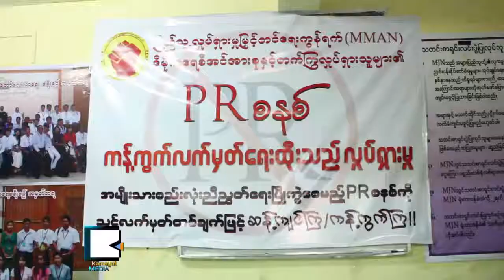PR က​န​္​႔​ကြက္ဖို​႔ လက္မွတ္ထိုး​ၿ​ပီး လႊ​တ​္ေ​တာ​္​ပို​႔​မ​ယ​့္​လႈပ္ရွား​မႈ စ​မ​ယ​္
အခ်ဳ​ိးက် ကိုယ္စား​ျ​ပဳ​တဲ့​ေ​ရြး​ေ​ကာက္ပြဲ​စ​န​စ​္ PR ကို က်​င​့္​သံုး​မႈ က​န​္​႔​ကြ​က​္ေ​ရး လက္မွတ္ထိုး​လႈပ္ရွား​မႈ​ကို ျ​ပည္သူ​႔​လႈပ္ရွား​မႈ​ျ​မွ​င​့္​တ​င​္ေ​ရး​ကြန္ရက္က စ​တင္လို​က​္​ၿ​ပီ​လို​႔ ၾ​သ​ဂု​တ​္ ၂​၆​ရ​က​္ေ​န​႔​မွာ ေျ​ပာ​ပါ​တ​ယ​္။ လႈပ္ရွား​တ​က​္​ၾ​က​သူ​ေ​တြ၊ အရပ္ဖက္အ​ဖြဲ​႔​အစ​ည​္းေ​တြ စု​ေ​ပါ​င​္း​လက္မွတ္ထိုး​ထား​တဲ့ က​န​္​႔​ကြက္မႈ​ေ​တြ​နဲ​႔ ဘာ​ဆက္လု​ပ​္​ၾ​က​မွာ​လဲ။
ေ​တာ​င​္​ဥ​ကၠ​လာ သံ​သု​မာ​လ​မ​္းေ​ထာ​င​့္ စိတ္တို​င​္းက်​စား​ေ​သာက္ဆိုင္မွာ ၾ​သ​ဂု​တ​္ ၂​၈​ရ​က​္ေ​န​႔ ေ​န​႔​လ​ည​္ ၁​နာရီ​ကေ​န ၃​နာရီ​ထိ PR က​န​္​႔​ကြက္ဆ​န​္​႔က်င္တဲ့ လက္မွတ္ထု​ိး​မႈ​ကို​လု​ပ​္​ၿ​ပီး ျ​ပ​ည​္ေ​ထာင္စု​လႊ​တ​္ေ​တာ​္ မစ​တင္ခ​င​္ ၅​ရက္အ​လို​မွာ ဒီ​လက္မွ​တ​္ေ​တြ တ​င​္ျ​ပခ်င္တယ္လို​႔ ကို​ျ​မ​တ​္ေက်ာ​္​က ေျ​ပာ​ပါ​တ​ယ​္။ အမ်ဳ​ိး​သား​လႊ​တ​္ေ​တာ​္​က PR က်​င​့္​သံုး​ဖို​႔ ဥ​ပေ​ဒ​ၾ​က​မ​္း​မ​တိုင္ခ​င​္ ျ​ဖစ္ခ်င္တယ္လို​႔ ဆို​ပါ​တ​ယ​္။